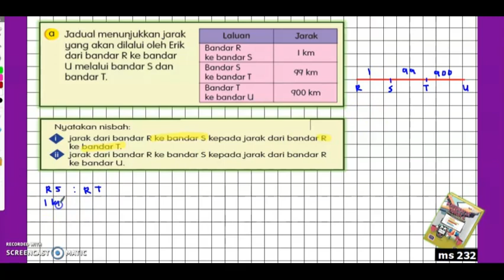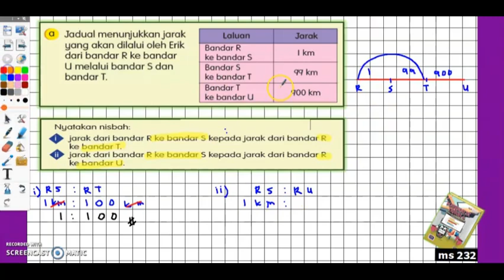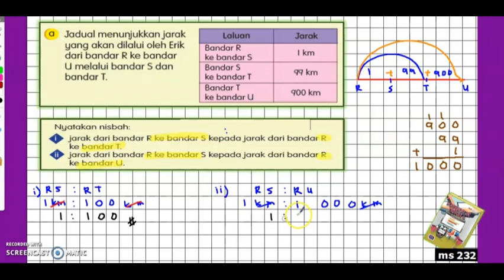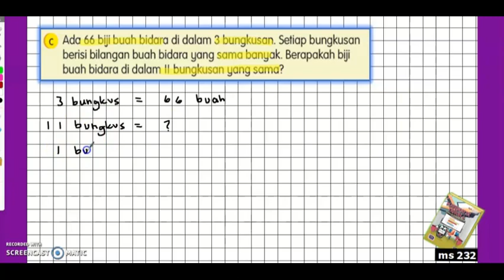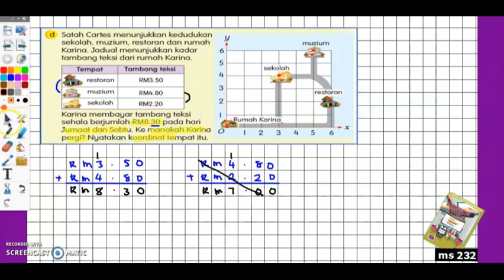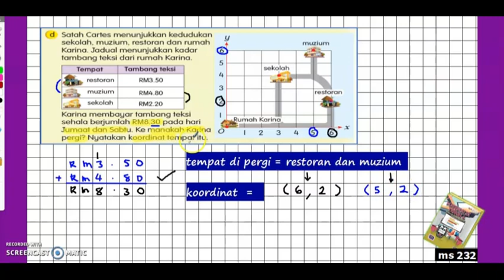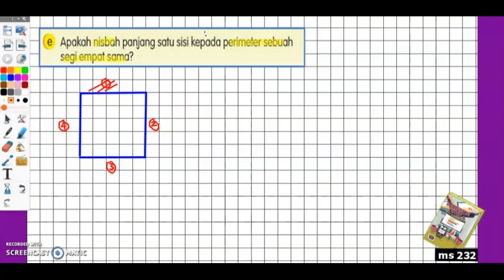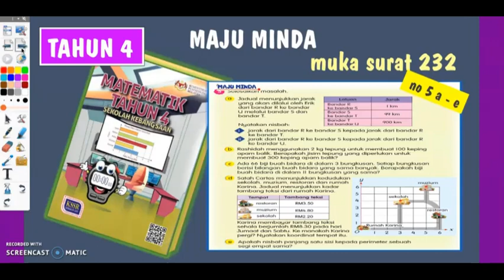tahun 4 | ms 232 | no 5 | maju minda | matematik tahun 4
matematik tahun 4 muka surat 232